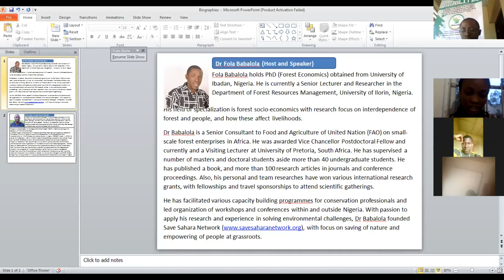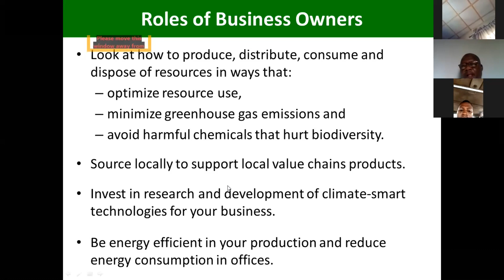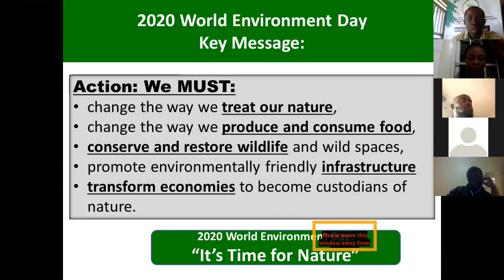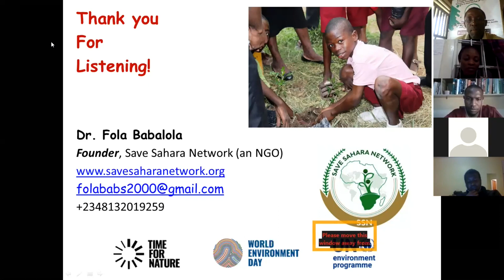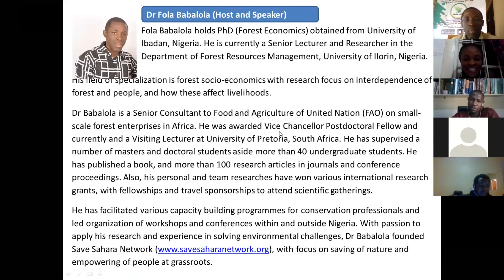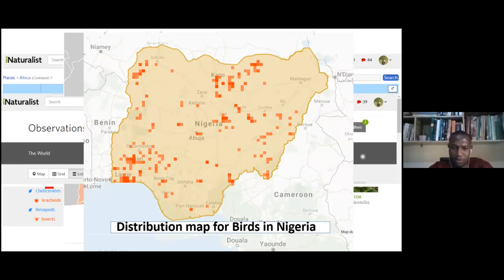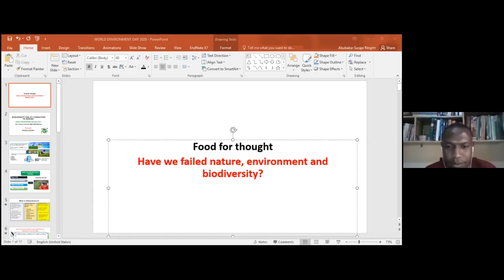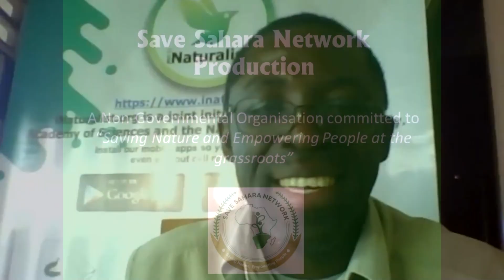Save Sahara Network Webinar on 2020 World Envt Day (Full Recording)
This is the maiden webinar of Save Sahara Network with the theme "Biodiversity and Connections to Humans". The webinar is aimed at commemorating the 2020 World Environment Day (WED) held on 5 June 2020.
As released by the United Nation Environmental Programme (UNEP), the 2020 WED is focusing on "Biodiversity" with the theme 'Time for Nature'. This is focusing on the central roles of biodiversity in providing essential services that support life on Earth, especially in human development.

Most importantly, the webinar presentations are specially packaged to engage participants on the current and emerging practical aspects of peoples' utilisation of biodiversity and implication on conservation. Furthermore, the webinar is to make us responsible for protection and conservation of biological diversity under the current environmental challenges.